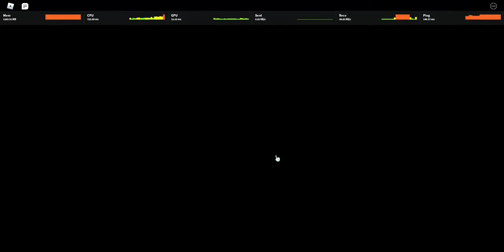SonicSpeedSimulator.mp4 (Roblox)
HOW 2 DRAW SANIC HEGEHOG